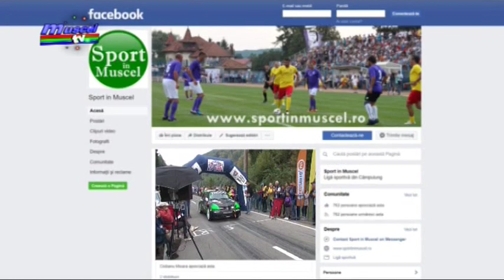Jurnal Muscel TV 18 02 2020 sport karate deschidere acs musubi club la leresti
Sala de sport a Școlii Gimnaziale din comuna Lerești a fost luată ieri după-amiază cu asalt de sportivi campioni europeni și mondiali! Raluca Enache, una dintre medaliatele cu aur în competițiile internaționale, și-a inaugurat în stil de mare campionă, școala de karate de care se va ocupa personal. Colegul Bogdan Burhan a pregătit o ediție specială de la acest eveniment